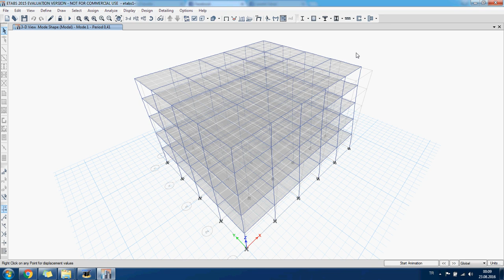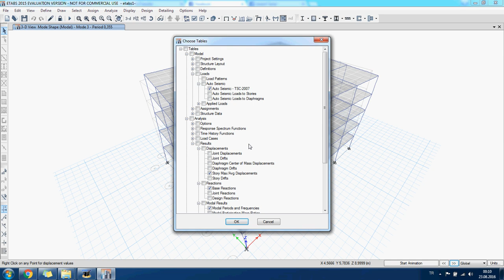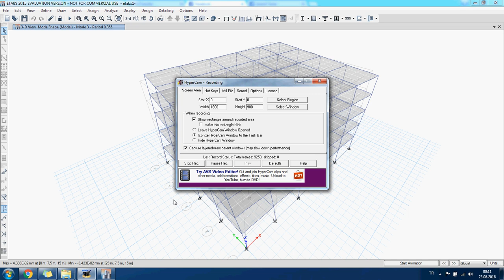PART 5 - Etabs (SAP2000), İdecad ve Sta4CAD'in kıyaslanması (Comparison of PROs)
In this study, ETABS, the customized program for reinforced concrete buildings of the United States CSI company which produces multi-purpose design programs, Sta4CAD and IdeCAD, which are two most used package programs in the Turkish project market, are compared. 5, 10 and 15 story building models with symmetrical and asymmetric reinforced concrete frame systems are modeled and analyzed by these programs. The analysis results are compared with each other and the differences are displayed. Several important factors have been identified that cause different outcomes between programs in concrete buildings where earthquake loads are carried by frames alone. The three most important of these are; the different weights of the building weights by the programs, the detection of the column girder joints at different stiffnesses, and the fact that the tables that are created against the pressure forces created by the beams are not taken away by the programs. As a result of detailed calculations and modeling that the civil engineer has taken into consideration of these three elements, the differences between the programs can be eliminated. Thus, it can be said that all the programs can give the most accurate results and this analysis result will be safer and more economical. These three programs, which are widely used for the static analysis of reinforced concrete structures in Turkey, need to be well known for their analysis. A civil engineer should be able to compare the results by analyzing the same thing to different programs when necessary. In doing so, it is important to carefully select the data to be entered into the programs, without forgetting that each program has its own accountability.

Bu çalışma kapsamında Türk proje piyasasında en çok kullanılan iki paket program olan Sta4CAD ve İdeCAD ile çok amaçlı tasarım programları üreten Amerika Birleşik Devletleri menşeili CSI firmasının betonarme binalar için özelleştirilmiş ETABS programı kıyaslanmıştır. Simetrik ve asimetrik betonarme çerçeve taşıyıcı sistemlere sahip 5, 10 ve 15 katlı yapı örnekleri modellenmiş olup bu modeller programlar tarafından analiz edilmiştir. Analiz sonuçları birbiri ile kıyaslanmış, çıkan farklar sergilenmiştir. Deprem yüklerinin yalnız çerçeveler ile taşındığı betonarme binalarda programlar arasında farklı sonuçlar çıkmasına neden olan bazı önemli etmenler tespit edilmiştir. Bunlardan en önemli üçü; programlar tarafından bina ağırlıklarının birbirinden farklı olarak hesaplaması, kolon kiriş birleşim bölgelerini farklı rijitlikte algılamaları ve kirişlerin döşemede oluşturduğu, basınç kuvvetine karşı oluşan tablanın programlar tarafından alınıp alınmamasıdır. İnşaat mühendisi bu üç etmeni dikkate alarak yaptığı detaylı hesaplama ve modellemeler sonucunda programlar arasında çıkacak farklar bertaraf edilebilmektedir. Böylece tüm programlar en doğru sonuçları verebileceği gibi bu analiz sonucunun daha güvenli ve ekonomik olacağı söylenebilir. Türkiye’de betonarme yapıların statik analizi için yaygın olarak kullanılan bu üç programın da analiz mantığının iyi bilinmesi gerekmektedir. Bir inşaat mühendisi, gerektiğinde aynı yapıyı farklı programlara analiz ederek sonuçlarını kıyaslayabilmelidir. Bunu yaparken, her bir programın kendine özgü birer hesap mantığının olduğunu unutmadan, programlara girilecek veriler özenle seçmelidir.